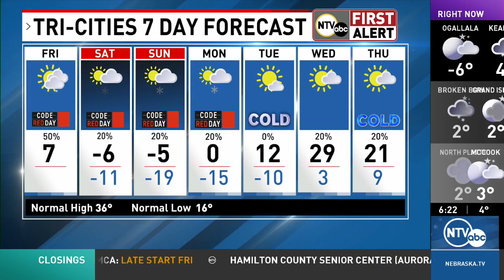CODE RED: Frigid temps, blizzard-like conditions in your First Alert Forecast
Forecast for January 12, 2024